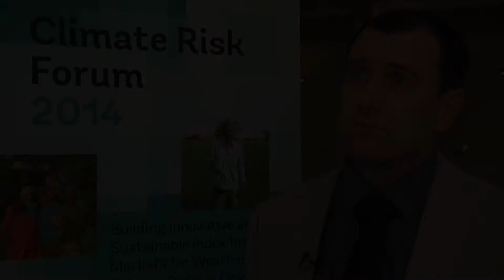ITV Dan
IRI, talks about using index insurance solutions to manage climate risk issues